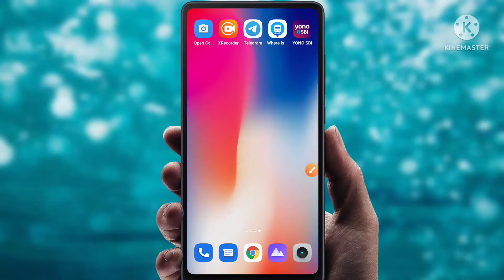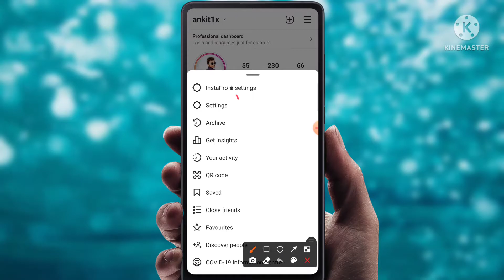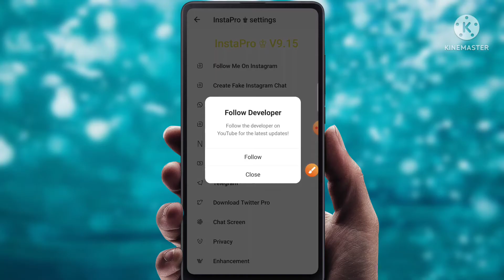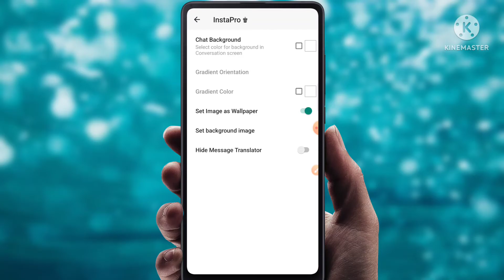Instagram Chat Me Apna Photo Kaise Lagaye | How To Set Wallpaper In Instagram Chat | 2022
➤Topics Covered

1.how to set wallpaper on instagram chat
2.instagram chat par photo kaise lagaye
3.instagram chat me wallpaper kaise lagaye
4.how to set wallpaper in instagram chat
5.instagram chat me apna photo kaise lagaye
6.instagram par chat par wallpaper kaise lagaye